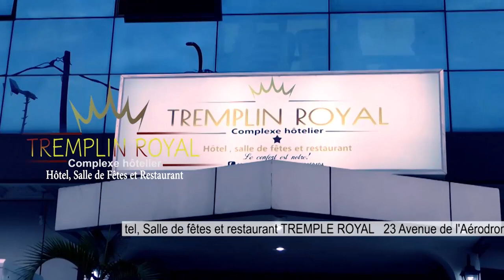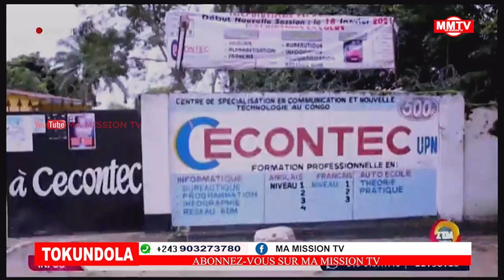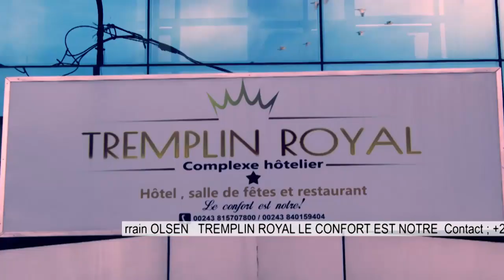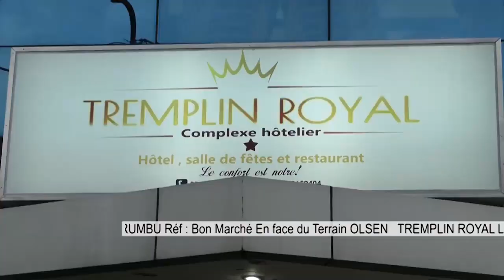🔴FATSHI VA-T-IL LIBÉRÉ KAMERHE&JAMMAL??BITUMBA UNC&UDPS